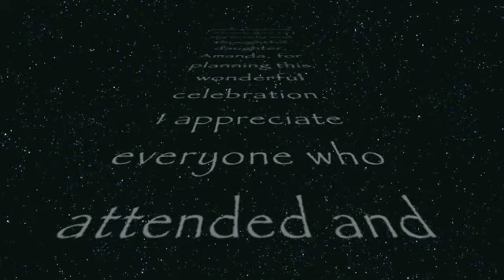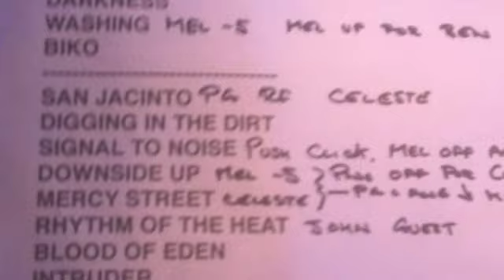Thank You and Congratulations K&A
Peter Gabriel Concert in Santa Barbara on 11 june 2011
Ring from Keith English to Amanda English